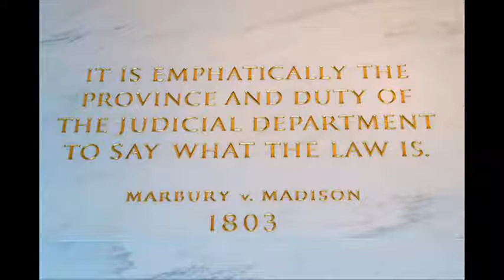"Consistency?" A Monolog By Seth Liebsohn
During the Bill Bennett Radio Show of 1 June 2012, Seth Liebsohn (guest host) broadcast a thought provoking monolog.  I added some relevant pictures to make the monolog a video rather than only an audio.  Enjoy